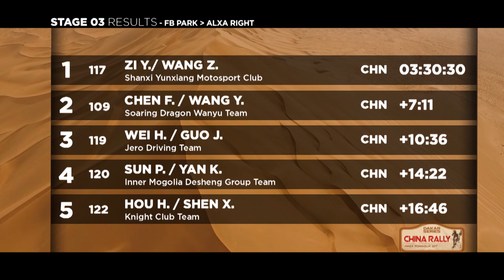Summary - Stage 3 - Dakar Series China Rally 2017